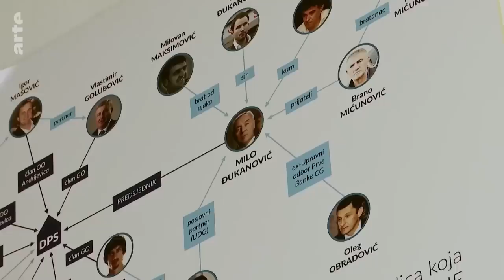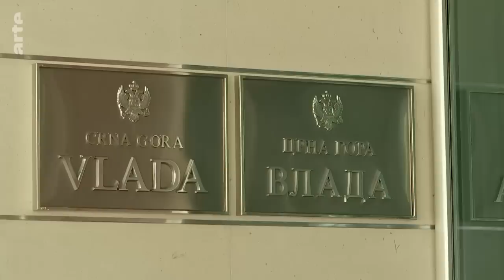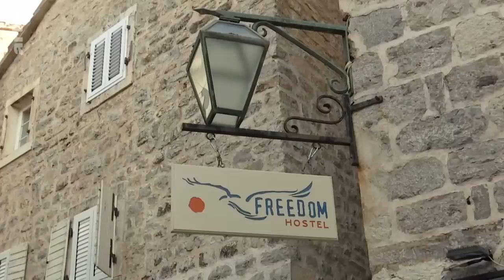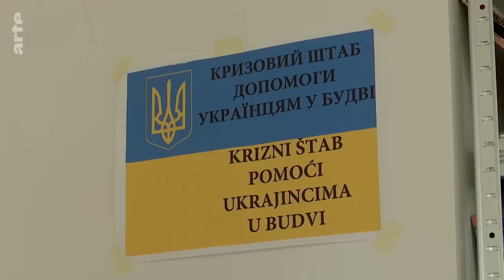Montenegro: Zwischen allen Mächten | ARTE Reportage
Der Ukraine-Konflikt schürt auch wieder die alten Spannungen zwischen den Ländern des Balkans: Montenegro, ein Land mit 650.000 Einwohnern, südlich von Kroatien, hervorgangen aus dem Zerfall Jugoslawiens, erlangte 2006 seine Unabhängigkeit zurück.

Montenegro verweigerte als Mitglied der NATO kürzlich dem russischen Premierminister Sergej Lawrow den Überflug nach Serbien, und es würde gerne der EU beitreten. China baut dort eine Autobahn, die über die Berge nach Serbien führen soll. Russland steht Montenegro nicht nur kulturell und religiös sehr nahe, auch durch den Tourismus an der Adriaküste und russische Investitionen in seine Industrie.
Seit dem Angriff Russlands auf die Ukraine kamen viele Flüchtlinge, aus der Ukraine und aus Russland, das ist nicht leicht zu verkraften für Montenegro, weder sozial noch politisch. Der Krieg in der Ukraine hat auch den Kampf um den Einfluss auf dem Balkan zwischen Russland und dem Westen neu entfacht. Russland könnte im Namen des slawischen und orthodoxen Nationalismus die alten territoriale Konflikte auf dem Balkan wieder schüren, um die Region ins Chaos zu stürzen.